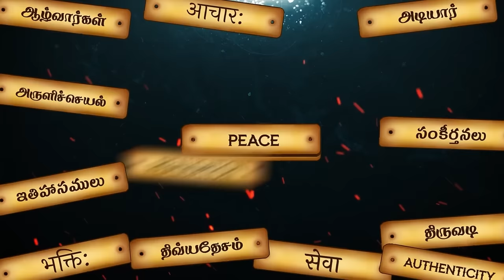Is Hinduism ONE religion!? Your questions answered in English! | Svairãlãpam | Paravastu Varadarajan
In this English episode of Svairalapam, Raghunathan and Madhava(Manish Kumar) pose some questions regarding Sanathana Dharama/Hinduism, which are answered by Paravastu Varadarajan. A must watch episode for all Hindus.

To contribute - UPI ID- writetosrinidhi-2@okaxis.

UPI phone number (Gpay, phonepe)- 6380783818

0:00- Intro
2:00 - What is Sanathana Dharma?
5:48 - Hinduism and Sanathana Dharma
7:24 - Basis of Sanathana Dharma
8:27 - Is Hinduism one religion?
14:30 - Is Buddhism and Jainism part of Sanathana Dharma?
19:45 - Is Atheism(Charvaka philosophy) part of Sanathana Dharma?
24:15 - Buddha, an incarnation.
27:00 - How tolerant should we be?
31:50 - Is Hinduism Monotheistic or Polytheistic?
36:32 - Which sampradaya to choose in Hinduism?
39:07 - We, for religion or Religion, for us?
40:25 - How to achieve unity among Hindus?
45:07 - Demography's role
49:13 - Tackling conversion
51:45 - What is 'Adiyen' and 'Devareer'?
52:37 - Is Hinduism just about going to temples and doing Puja?
57:04- Why our society lacks peace and harmony?
1:00:07 - Why are Hindus ashamed to wear their religious symbols?
1:07:55 - What is Sampradaya?
1:10:07 - Outro